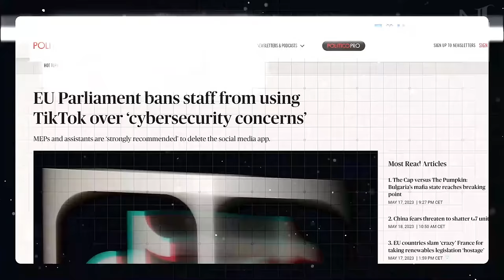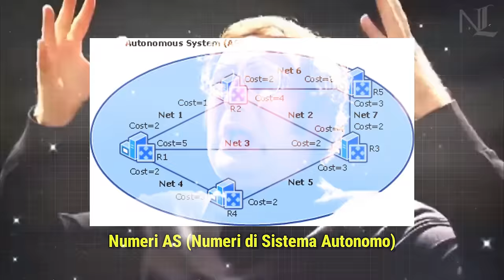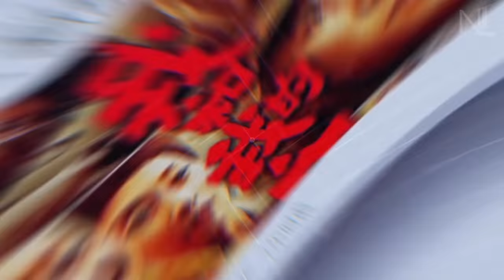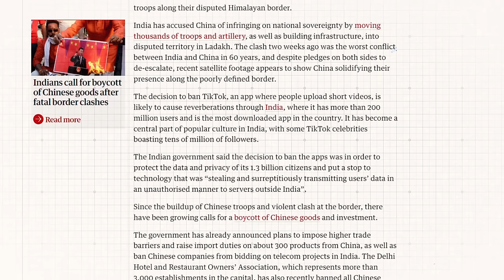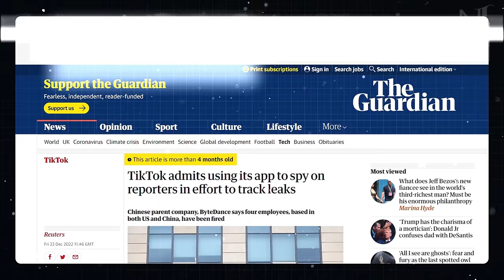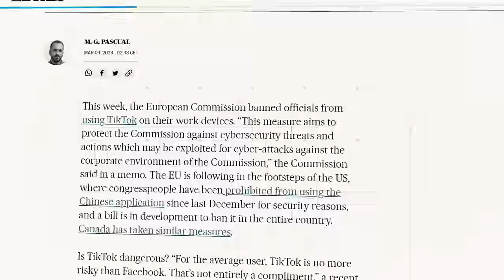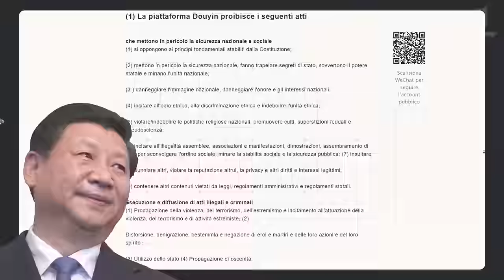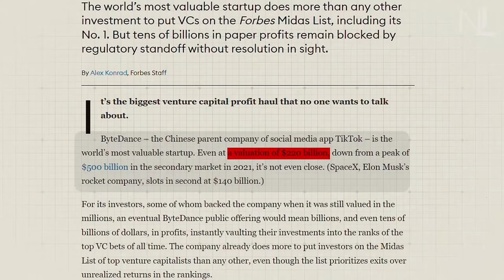Perché i governi stanno vietando TikTok?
Testo a cura di Jacopo Turco  @jacopotuvco

0:00 Introduzione: i dati informatici sono importanti oggi?
0:55 Cos'è TikTok e come è nato?
4:48 L'algoritmo alla base di TikTok
6:12 Da Douyin a TikTok
8:32 La questione del Ban a TikTok
16:21 La propaganda cinese su TikTok
17:52 I gravi problemi che può causare TikTok
19:12 Conclusione